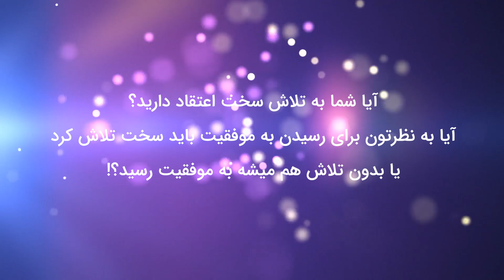موفقیت : 7 سئوال مهم و حساس که شخصیت واقعی شما را نشان می دهد !؟